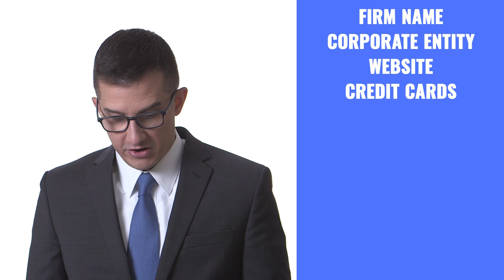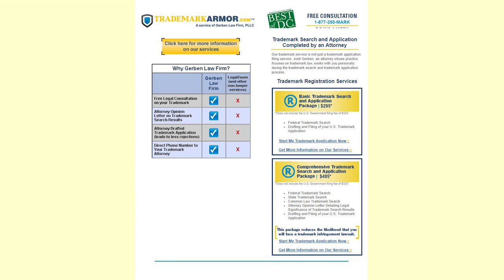How to Start a Law Firm | The Josh Gerben Show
How do you start a law firm? In this episode, Josh talks about whether or not starting a law firm is right for you and provide a comprehensive guide on how to prepare for the launch of your new business.

Before you even consider walking away from a secure job, there are two items you really need to get under wraps.

1. You need to decide on what niche practice you’re going to do.
2. You need to know where to get your clients from.

Once you figure out what your niche is going to be and how you’re going to acquire clients, you need to work on getting your firm ready for launch. In this video, Josh goes over the following list of things that you need to have ready to go before you open the doors to your firm.

1. Name your firm
2. Set-up your practice as a corporate entity
3. Create a website
4. Accept credit cards
5. Choose a phone system
6. Set-up an email
7. Have IT security systems in place
8. Prepare client engagement forms
9. Implement a docketing system
10. Get malpractice insurance
11. Decide where you’ll work

Timestamps:
00:56 - How Josh opened his own law firm in 2008
01:16 - Deciding if running a firm is right for you
09:00 - 10 things you need to start your own firm
09:42 - Choosing a name for your law firm
11:58 - Setting up a corporate entity
13:14 - Creating a website
14:05 - Accepting credit cards
16:17 - Picking a phone system
17:19 - Setting up your email
19:08 - Preparing client engagement forms
19:47 - Implementing a docketing system
20:21 - Getting malpractice insurance
21:05 - Do not invest in fancy office space

Follow the show on social media for extra content!

Start, run, and grow your law practice with Josh Gerben. This show discusses law firm management, legal marketing, the art of hustling, and everything else they didn’t teach you in law school.

Join Josh and learn how to obtain more clients for your law practice, build a personal brand, implement powerful systems to increase the efficiency of your law firm, increase your revenues, and put yourself in the position for a fulfilling and secure legal career.

Josh Gerben is the founder of Gerben IP, a state-of-the-art law firm that has won national and international recognition for its ability to deliver high quality legal services at a fraction of the cost of big law firms.